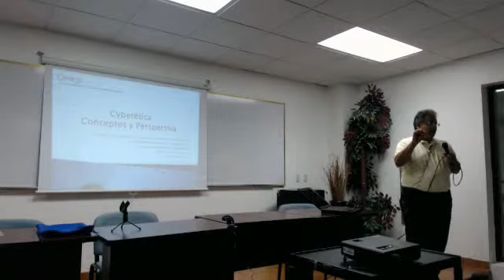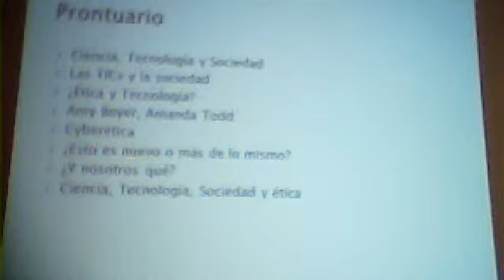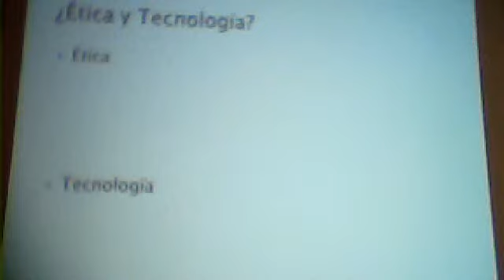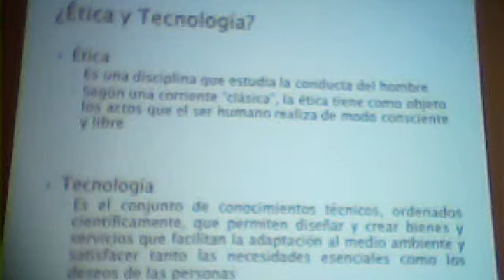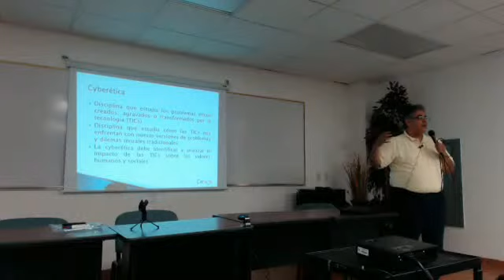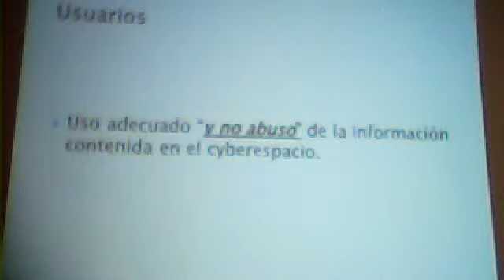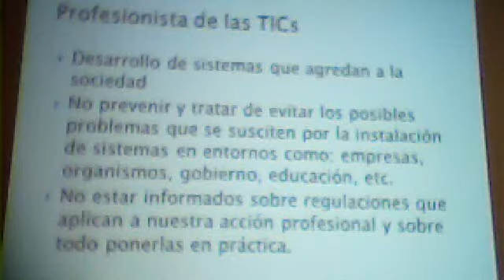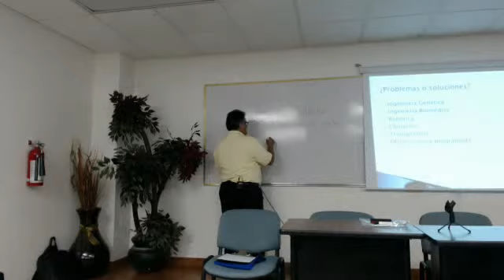FORO UACJ - Cyberética: Conceptos y perspectiva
FORO UACJ - Cyberética: Pespectiva y conceptos. Ciclo Ago-Dic 2012 Conferencia 10
9-Nov-2012  MacroAula II - IIT

Impartida por M. en  C Luis Felipe Fernandez.

Una conferencia acerca de lo que es la ética en la técnología.